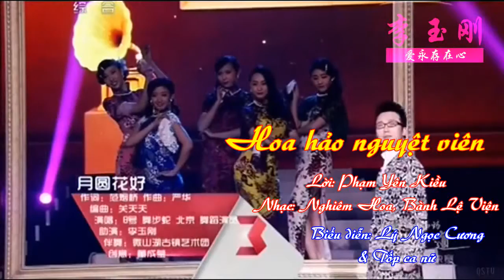[ Lý Ngọc Cương 李玉刚 ] Hoa hảo nguyệt viên 月圆花好 [VietSub]